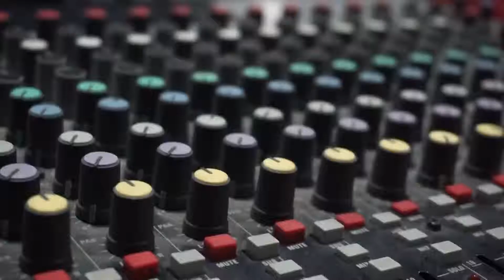TUC 2019 Day 2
25/03/2019 - Seconda giornata del Torino Underground Cinefest (Condensed)